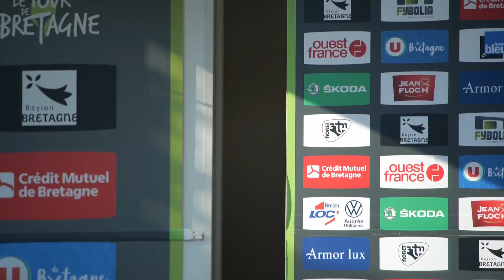En immersion avec la Cross Team Legendre et Steve Chainel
Le boss Steve Chainel nous a accueilli avant le départ de la 5ème étape. Suivez le guide.